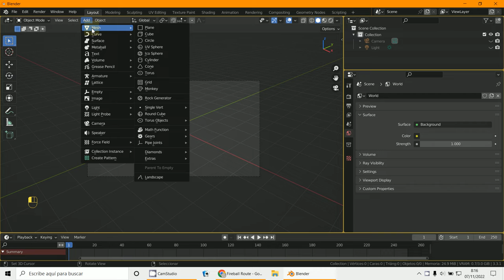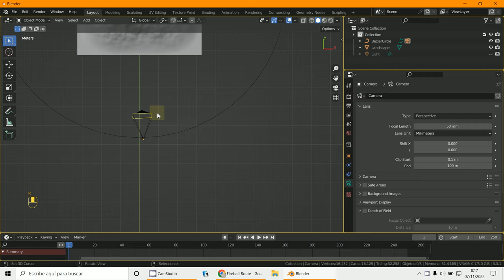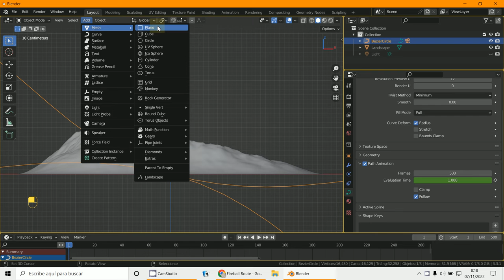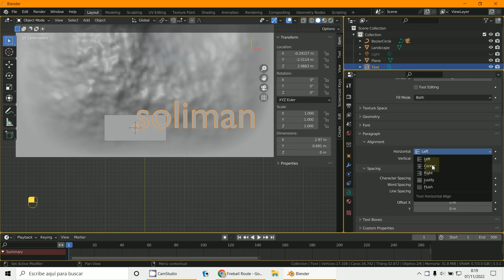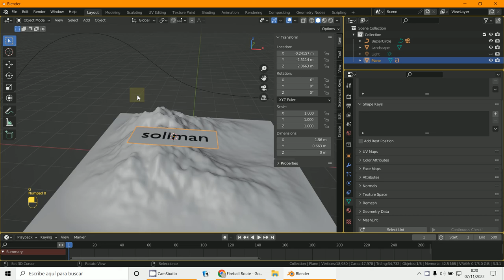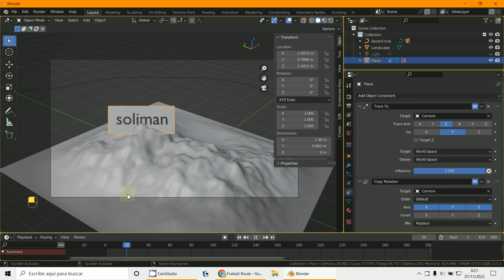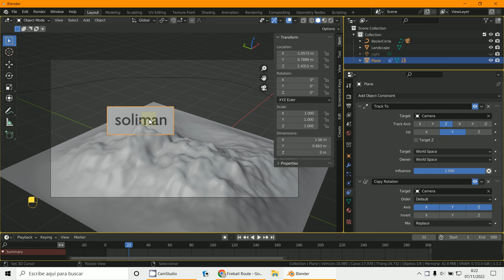Track To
3D Blender 3.3.1
Constrants
Tract To
Copy Rotation